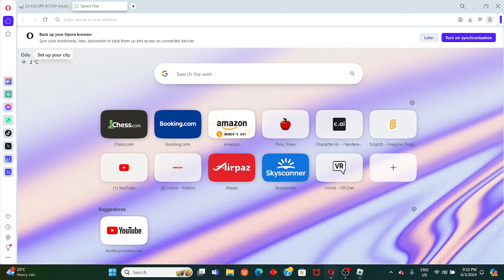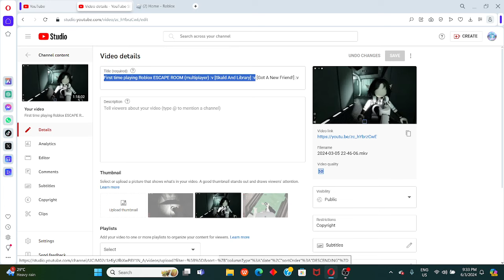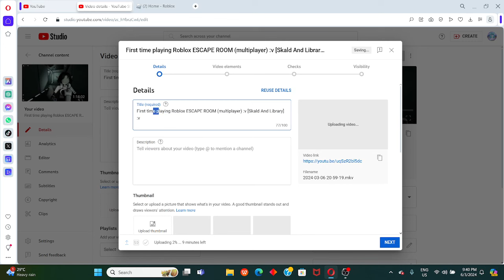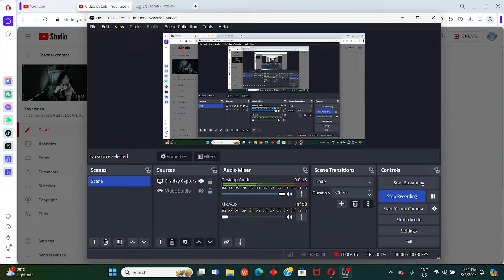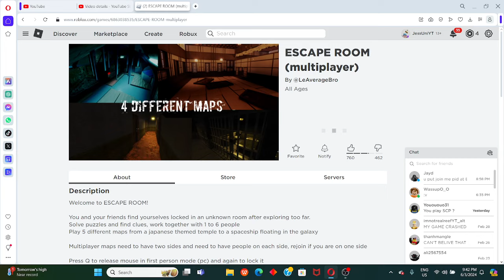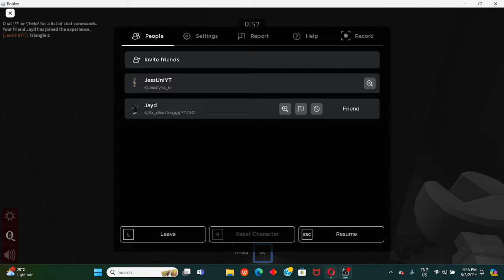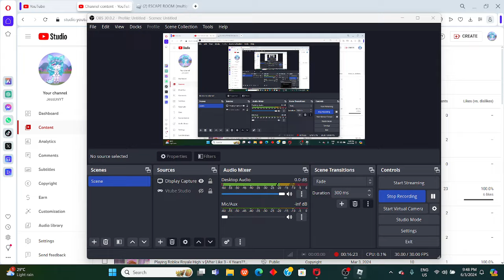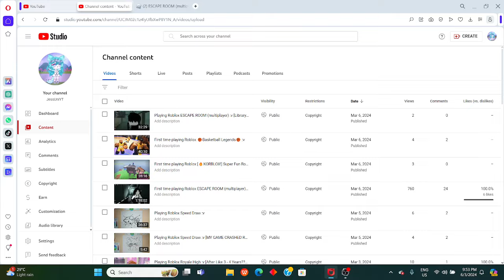Playing Roblox ESCAPE ROOM (multiplayer) with Xx :v [Skald And Basement] :v